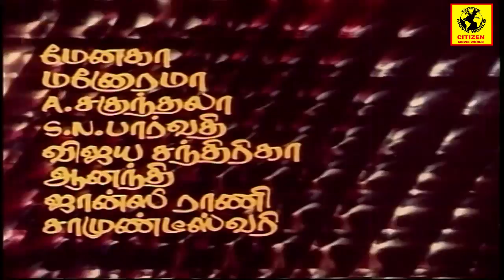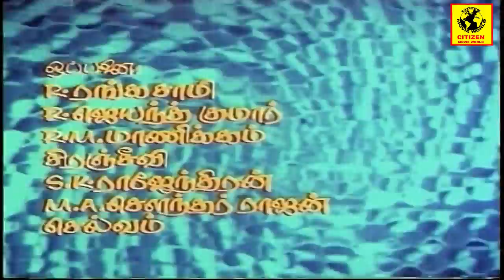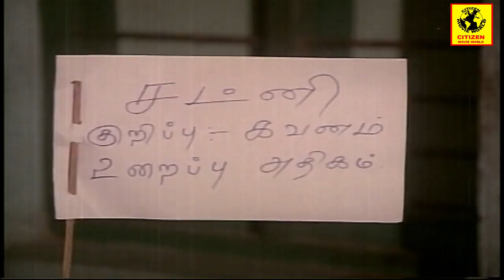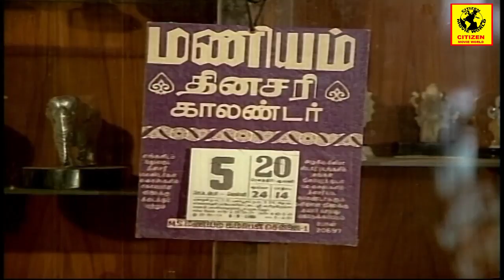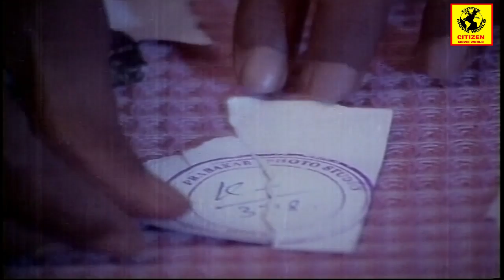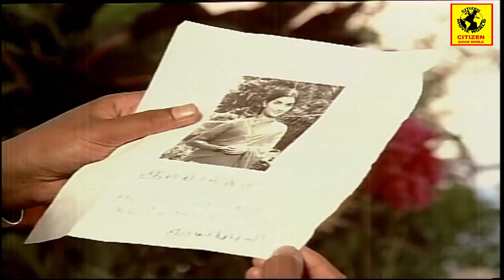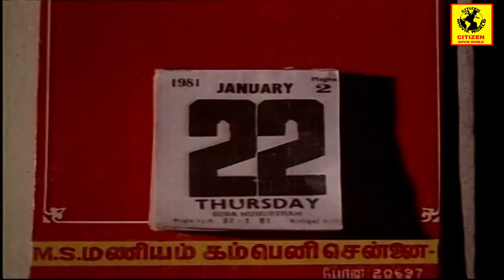Tamil Full Movie | KIZVANAM SIVAKKUM | Sivaji Ganesan,Saritha & Jaishankar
Watch Tamil Full Movie KIZVANAM SIVAKKUM Starring  Sivaji Ganesan,Saritha & Jaishankar

Watch And Enjoy Keezh Vaanam Sivakkum Tamil Full Movie From KeezhVaanamSivakkum Starring ivaji Ganesan, Saritha, Jaishankar, Sarath Babu, Menaka, Y. G. Mahendran, Venniradai Moorthy, Kathadi Ramamurthy, Manorama And Among Others., Directed by Muktha Srinivasan., Produced by S. Ravi., Screenplay by Visu., Music by M. S. Viswanathan.